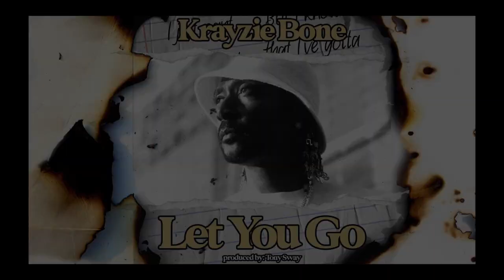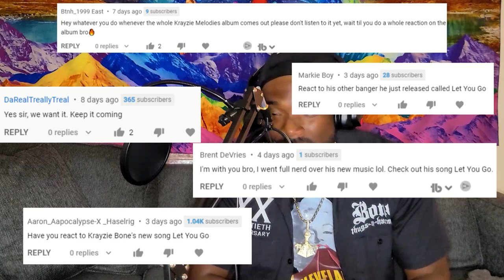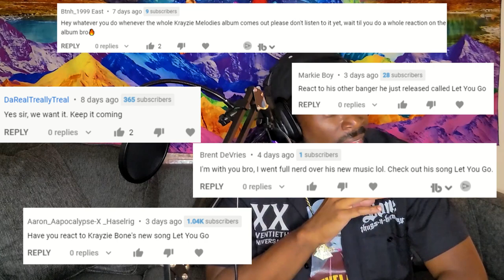KRAYZIE BONE LEVED UP AGAIN!!! Let You Go Reaction! 🥺🤯🤯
KRAYZIE BONE LEVED UP AGAIN!!! Let You Go Reaction! 🥺🤯🤯 | Enter Euforia (Krayzie Bone Reaction)

KRAYZIE BONE reached a new level with this. I'm honestly speechless! Let You Go is his 2nd single from his new Krayzie Melodies album that I'm extremely excited about! It sounds like its going to be the classic, melodic, and creative madd genius Krayzie Bone thats my favorite. I'm 👀👀

I appreciate it 🤙🏾🤙🏾. And Thanks to all that do... And Let's keep ridin'.

Krayzie Bone is (mine) and many others favorite member from Bone thugs n harmony. The guy is a rap god indeed and absolutely insane on any track and he does not disappoint. A creative genius mastermind indeed. Ya gotta love it!!! We are indeed privileged to still be getting this awesome brand of music even today.